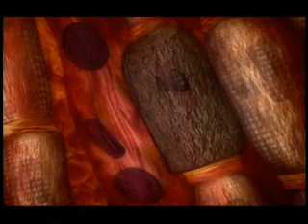What happens during a Heart Attack?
This video shows what happens to the body when someone has a heart attack. I had to watch it for my Health ED class and I thought I would share. I am a Certified Personal Trainer.
For those asking about my Certs:
Certifications/Education:
National Acadamy of Sports Medicine, Certified Personal Trainer
National Acadamy of Sports Medicine, Corrective Exercise Specialist
American Counsel on Exercise, Certified Personal Trainer
National Exercise and Sports Trainers Association, Personal Fitness Trainer
A.A. Psychology -- Solano Community College
A.S. Sports Medicine -- Solano Community College
B.S Applied Studies -- Cal State Dominguez Hills
Bodybugg, Certified Fitness Pro
24 Hour Fitness, Certified Personal Trainer
Advanced CPR & First Aid Certified